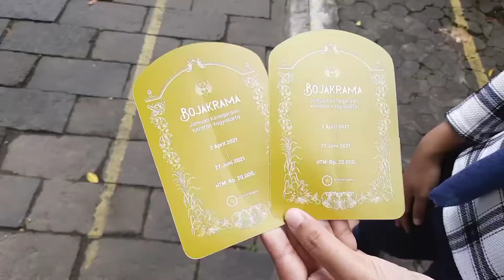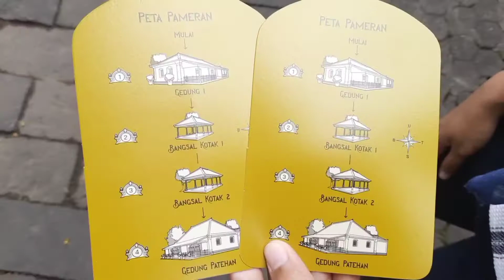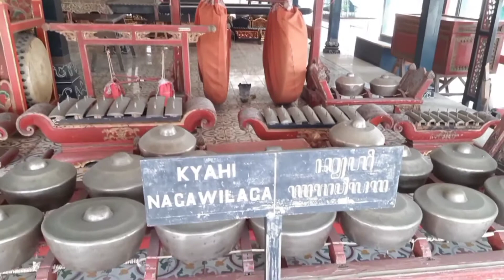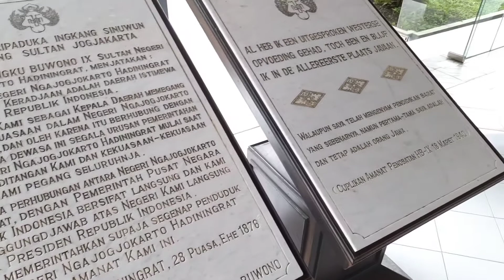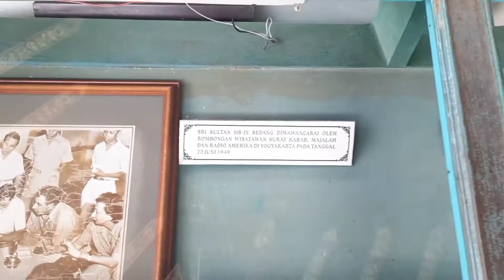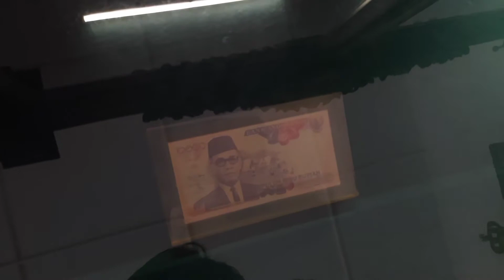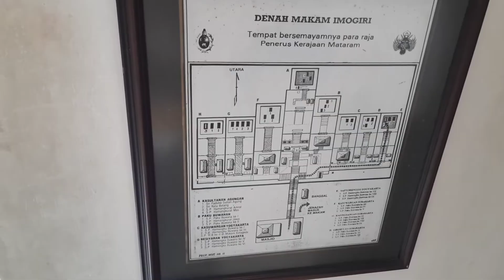vacation in Keraton Yogyakarta | Visiting Sultan Hamengkubuwono residen | Dika Ana VLOG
This is our second video of Keraton Yogyakarta Hadiningrat. It's an amazing place to visit.

Always have a reason to come back to Yogyakarta.